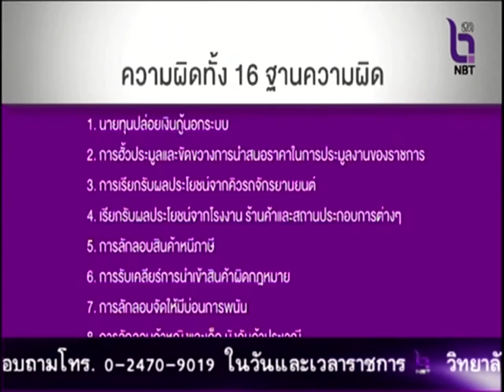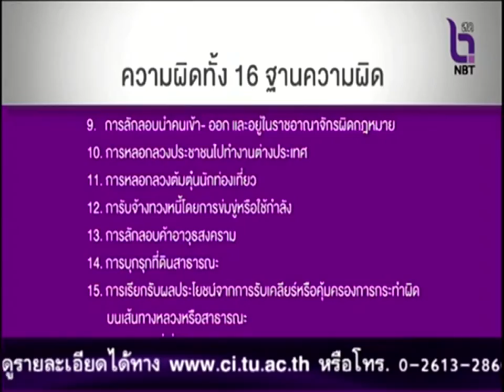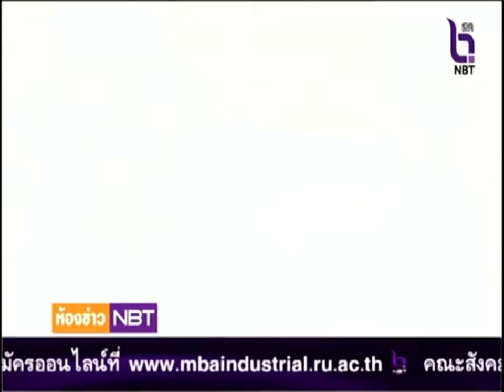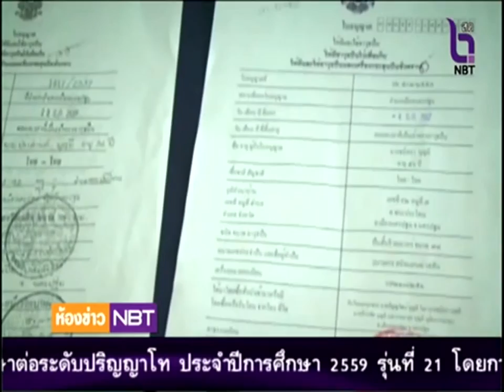ห้องข่าว NBT รายงาน...สตช. เร่งปราบผู้มีอิทธิพล-ไม่กลั่นแกล้งใคร (15 มี.ค.2559)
PostTV
PostTVofficial